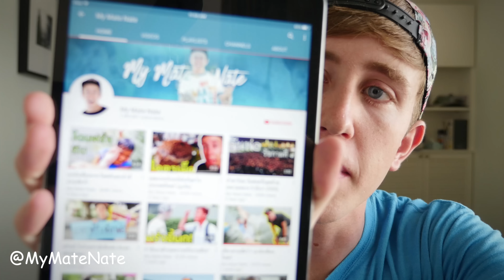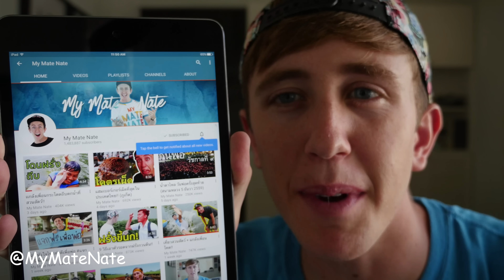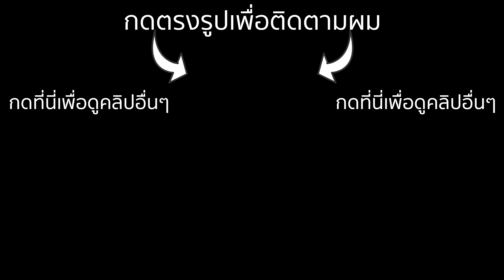แกะของขวัญวันเกิดสุดล้ำค่า!!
ของขวัญวันเกิดมาแล้ววววว!! วันนี้เราทำคลิป "ถามและตอบ" และแกะของขวัญอันพิเศษสำหรับวันเกิดของผม! สิ่งเดียวที่ผมขอจากเพื่อนๆคือ กดติดตามที่ช่องยูทูปของผม ถ้ากดไปแล้วอย่าลืมกดปุ่มระฆังข้างๆด้วย!! ขอบคุณมากสำหรับปีที่ผ่านมา!

ผมลงคลิปใหม่ทุกวันเกือบทุกวันนะครับ

อย่าลืมติดตามผมใน อินสตาแกรม เฟสบุ๊ค และ ยูทูป ทำสิ่งนี้แล้วเท่มาก